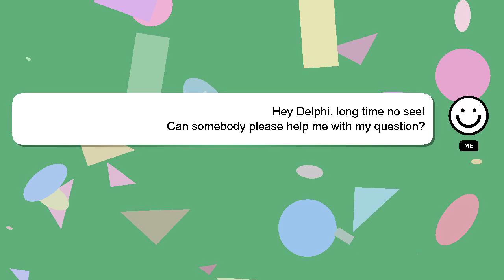Array : Numpy matrix of arrays without copying possible?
Numpy without arrays possible? : Array copying matrix of